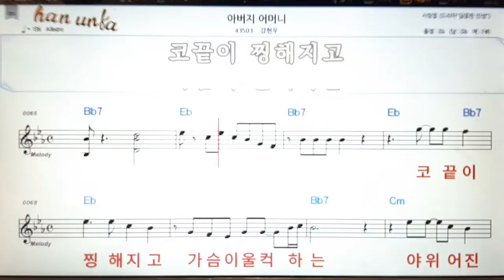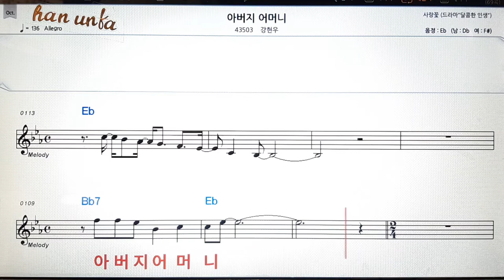아버지 어머니/강현우👍노래 반주, 코드 악보,가라오케💋Karaoke*Sheet Music*Chord*MR